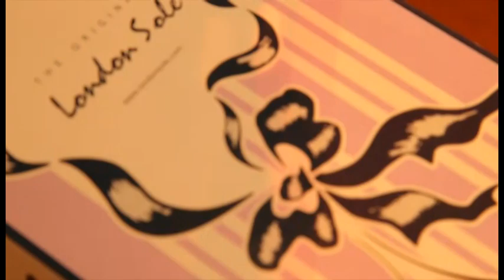Marie-Antoinette by NET A LA MODE featuring London Sole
NET A LA MODE presents London Sole - Spring/Summer 2012 Editorial - Marie Antoinette inspired photo shoot.
Photographer: Christie Vuong
Model: Adelina Janowska
Make-Up artist: Karine Valois